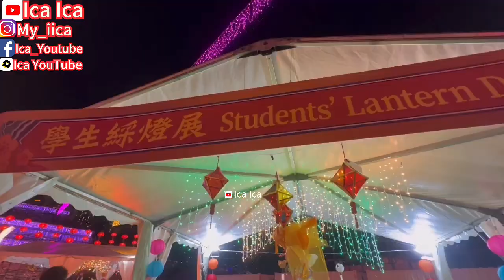NATIONAL DAY VLOG AMAZING PLACES IN THE NIGHT By WALKING TOUR LOOK AT VIEWS GUYS